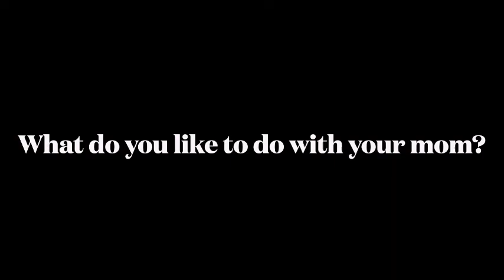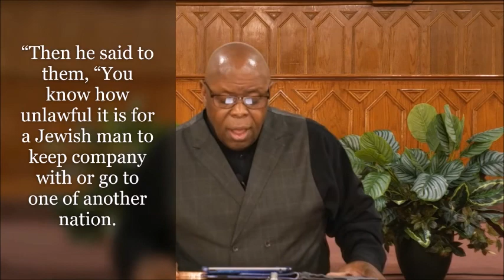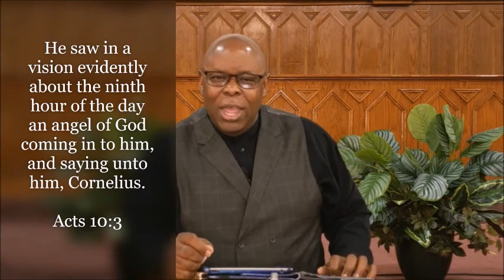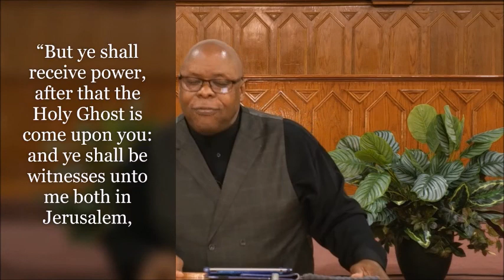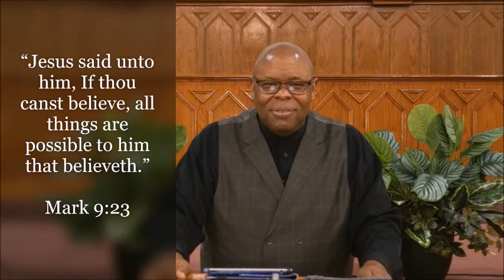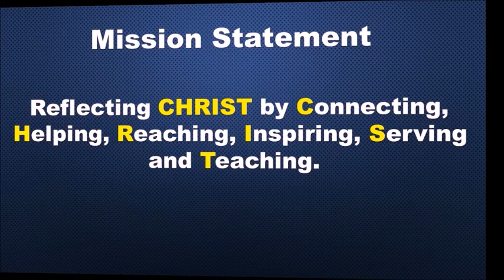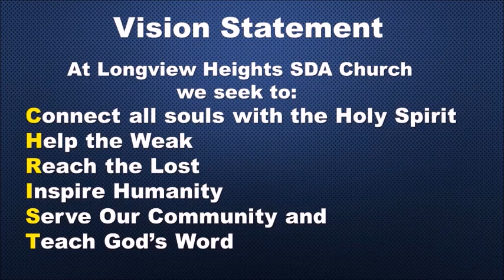15 May 2021 "CALLED-CONFLICT-CONVERSION" Pastor Alex Horton Longview Heights SDA Youth Sabbath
Longview Heights SDA Church Sabbath Morning Service - May 15, 2021  -  "CALLED-CONFLICT-CONVERSION" by Pastor Alex Horton. Youth Sabbath

Longview Heights SDA Church 685 E. Mallory, Memphis, TN 38106 Tithe & Offering can be giving at the following link.